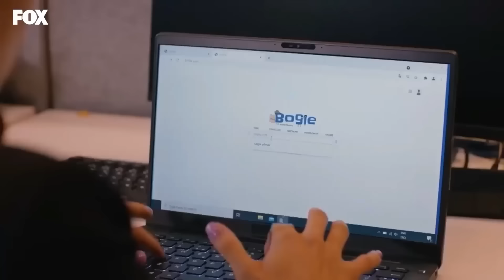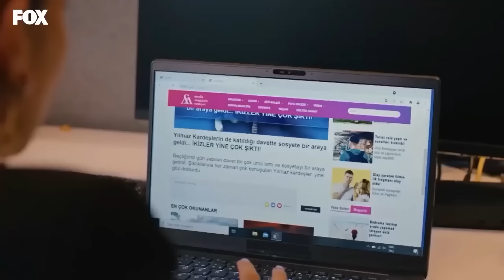Esra Está Al Cuidado De Ozan Desde El Hospital - Amor Lógica Venganza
Esra Está Al Cuidado De Ozan Desde El Hospital - TU MEDICINA ESTÁ CONTIGO
(Español Doblado)

Producción: Yağmur Ünal
Escenario: Özlem İnci Hekimoğlu, Nil Güleç Ünsal
Director: Koray Kerimoğlu